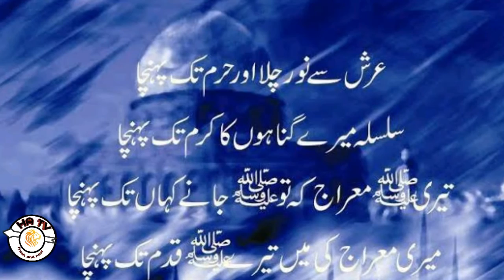Shab e meraj | shab e maraj ki fazilat | nawafil of shab-e-meraj